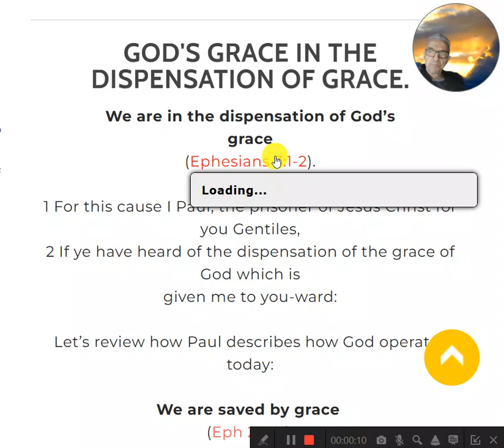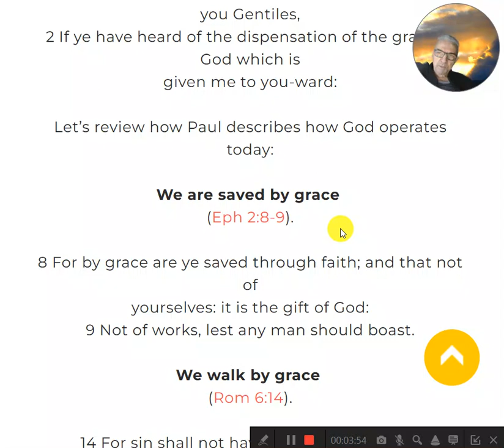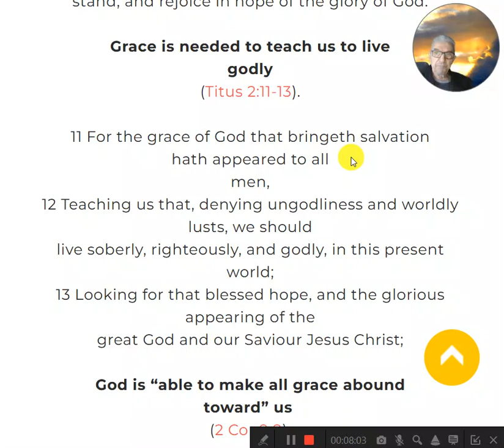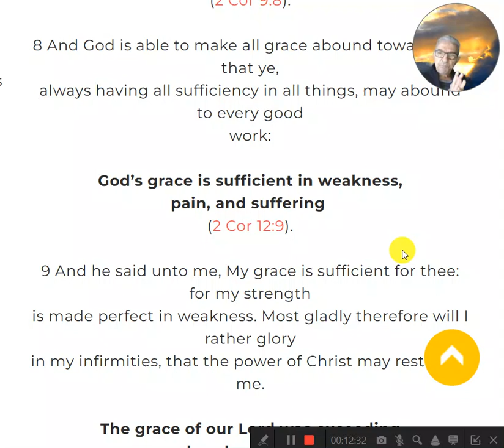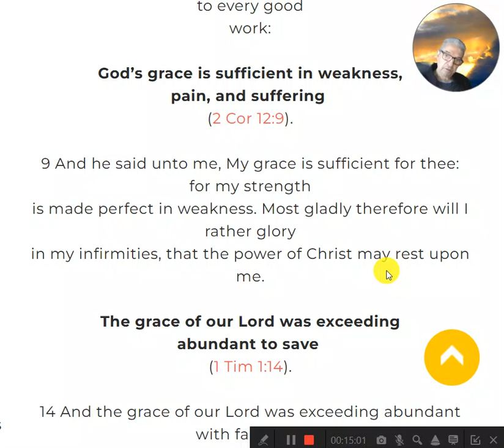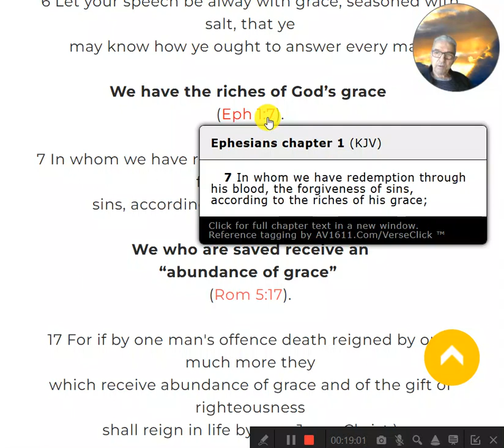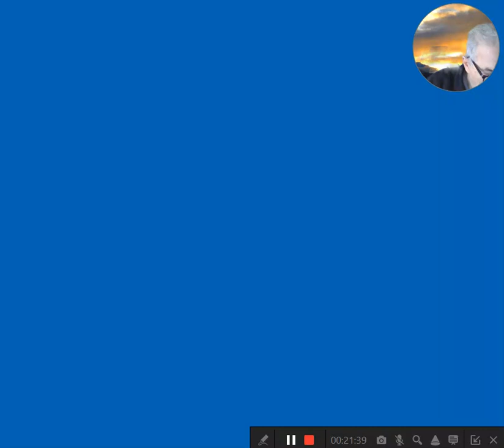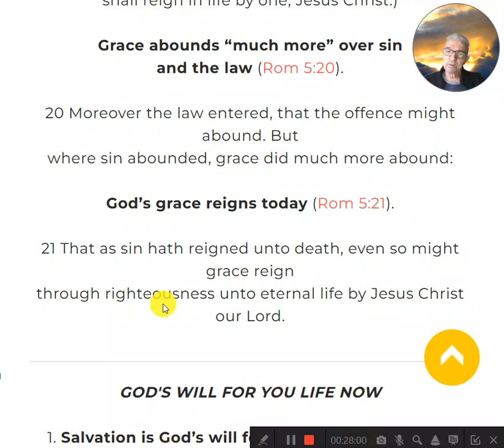GOD'S GRACE IN THE DISPENSATION OF GRACE.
​We are in the dispensation of God’s
grace
(Ephesians 3:1-2).

1 For this cause I Paul, the prisoner of Jesus Christ for you Gentiles,
2 If ye have heard of the dispensation of the grace of God which is
given me to you-ward:

Let’s review how Paul describes how God operates
today:

We are saved by grace
(Eph 2:8-9).

8 For by grace are ye saved through faith; and that not of
yourselves: it is the gift of God:
9 Not of works, lest any man should boast.

We walk by grace
(Rom 6:14).

14 For sin shall not have dominion over you:
for ye are not under the
law, but under grace.

We stand in grace
(Rom 5:2).

2 By whom also we have access by faith into this grace wherein we
stand, and rejoice in hope of the glory of God.

Grace is needed to teach us to live
godly
(Titus 2:11-13).

11 For the grace of God that bringeth salvation
hath appeared to all
men,
12 Teaching us that, denying ungodliness and worldly lusts, we should
live soberly, righteously, and godly, in this present world;
13 Looking for that blessed hope, and the glorious appearing of the
great God and our Saviour Jesus Christ;

God is “able to make all grace abound
toward” us

8 And God is able to make all grace abound toward you; that ye,
always having all sufficiency in all things, may abound to every good
work:

God’s grace is sufficient in weakness,

9 And he said unto me, My grace is sufficient for thee: for my strength
is made perfect in weakness. Most gladly therefore will I rather glory
in my infirmities, that the power of Christ may rest upon me.

The grace of our Lord was exceeding
abundant to save
(1 Tim 1:14).

14 And the grace of our Lord was exceeding abundant with faith and
love which is in Christ Jesus.

Our speech should be alway with
grace
(Col 4:6).

6 Let your speech be alway with grace, seasoned with salt, that ye
may know how ye ought to answer every man.

We have the riches of God’s grace
(Eph 1:7).

7 In whom we have redemption through his blood, the forgiveness of
sins, according to the riches of his grace;

We who are saved receive an
“abundance of grace”
(Rom 5:17).

17 For if by one man's offence death reigned by one; much more they
which receive abundance of grace and of the gift of righteousness
shall reign in life by one, Jesus Christ.)

Grace abounds “much more” over sin
and the law (Rom 5:20).

20 Moreover the law entered, that the offence might abound. But
where sin abounded, grace did much more abound:
God’s grace reigns today (Rom 5:21).
21 That as sin hath reigned unto death, even so might grace reign
through righteousness unto eternal life by Jesus Christ our Lord.
GOD'S WILL FOR YOU LIFE NOW

1. Salvation is God’s will for you and other people.
4 Who will have all men to be saved, and to come unto the knowledge of the
truth.

2. Coming to a knowledge of the truth of the Bible
rightly divided. (1 Tim 2:4)
4 Who will have all men to be saved, and to come unto the knowledge of the
truth.

3. Giving thanks to God. (1 Thess 5:18)
18 In every thing give thanks: for this is the will of God in Christ Jesus concerning you ~ KJB